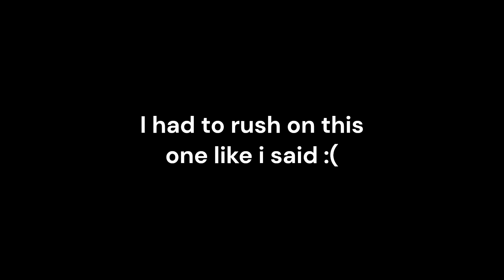John if he was named hank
hank time